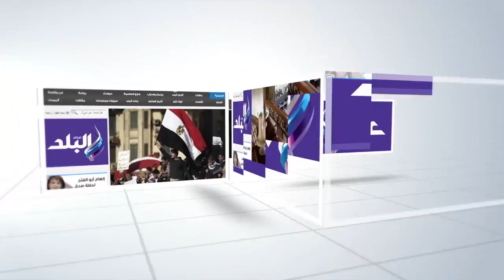صدى البلد | فيصل ندا: صالون زكى الثقافي أنار شمعة في طريق الثقافة المصرية